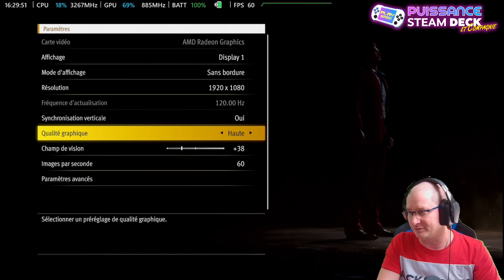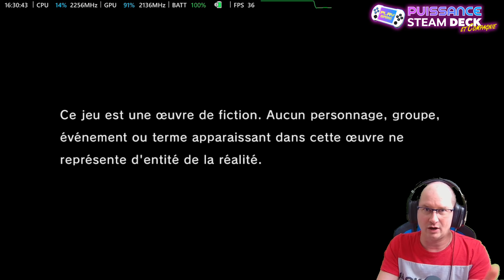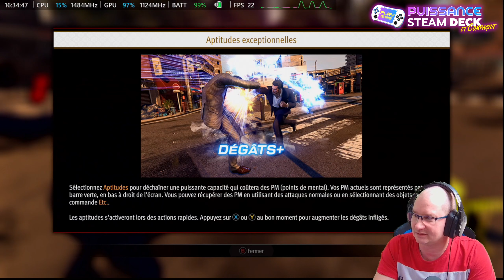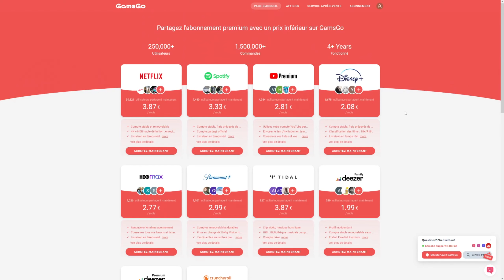🇹🇼ROG ALLY/🛡️LEGION GO: LIKE A DRAGON infinite wealth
Cette fois-ci la version Windows et surtout Asus Rog Ally ET Lenovo Legion Go.

Solaire et excentrique, fascinant et instinctif, notre héros est toujours aussi prompt à faire dérailler l’aventure dans les directions les plus rocambolesques. Tout l’inverse du ténébreux Kazuma Kiryu en somme, le protagoniste historique de la série qui opère ici son grand retour, vieillissant, sombre et grisonnant. On apprend vite qu’il combat un cancer en phase terminale, prétexte à dresser, en toile de fond, la liste de toutes les choses à faire avant de mourir, une belle idée en forme de grand inventaire morbide et mélancolique.